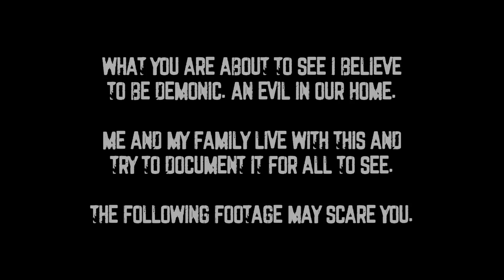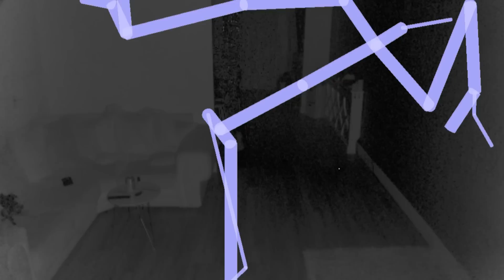SOMETHING AMAZING JUST HAPPENED IN MY HAUNTED HOUSE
In the bedroon, banging, the table moving and the alexa in the bedroom starts talking.  Downstairs something amazing happens.  While praying it looks like to stick figures are doing battle.